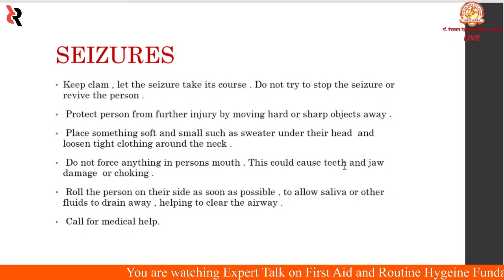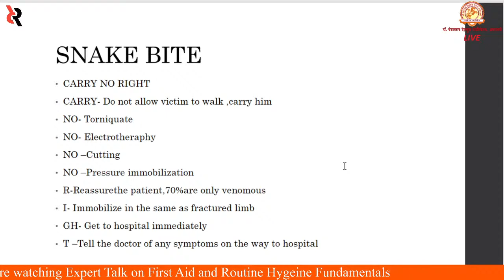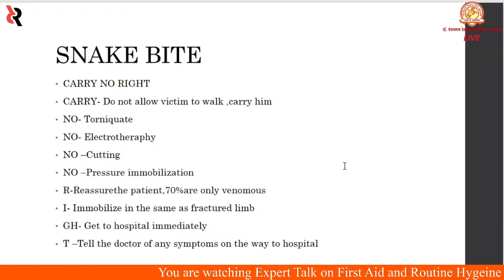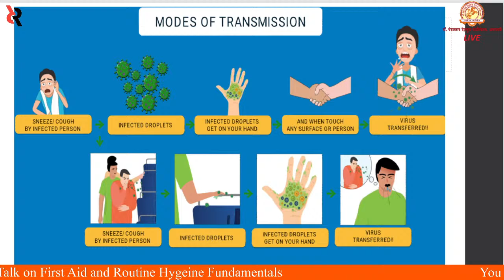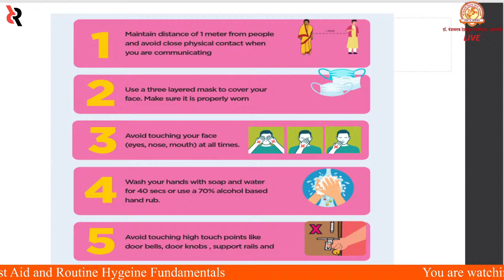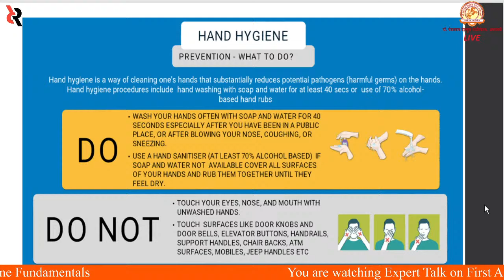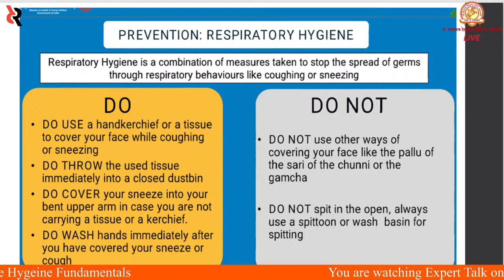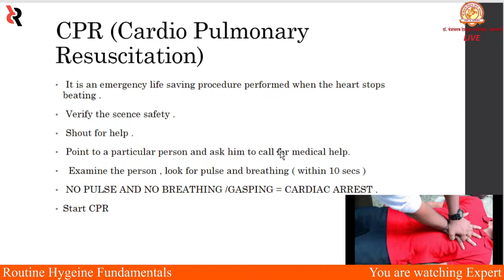An Expert Talk on First Aid & Routine Hygiene Fundamentals. Organized By IE(I) Student Chapter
Guest Lecture on “First Aid And Routine Hygiene Fundamentals”
Date: 12/02/2021
Organized By Institution of Engineers (India) Student Chapter – DPDP-4446
GUEST SPEAKER: DR AKSHAY U NAGARKAR
-Born and Brought up at Nashik
-Father is a Doctor by profession
-Admitted to PDMMC, Amravati in 2012 for MBBS
-Completed MBBS In 2017
-Currently appeared for MD in Medicine at PDMMC, Amravati